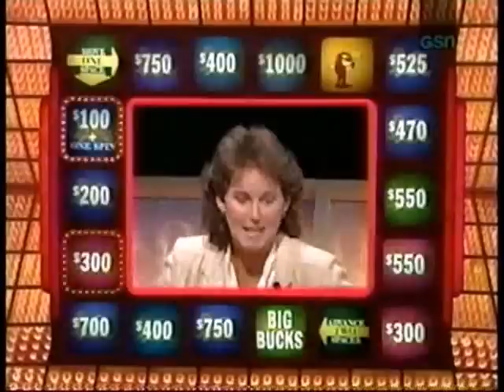Press Your Luck #197 - Kathy/Cameron/Richard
From June 22, 1984.  Cameron's 2nd episode. Kathy hits DY$$ and the Lake Powell trip debuts. The next episode that Im uploading is my ONLY recording of PYL #282 from USA.